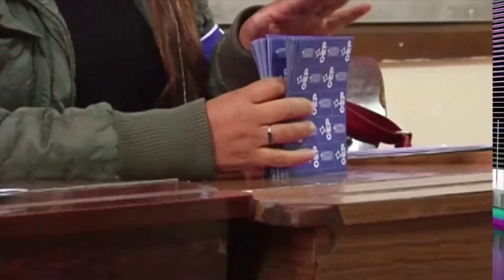Bolivia Decide 2019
Analisis, proyecciones y debates con miras  a las próximas elecciones en nuestro país.
Bolivia Decide 2019 a partir de las 22:50 en Bolivisión.